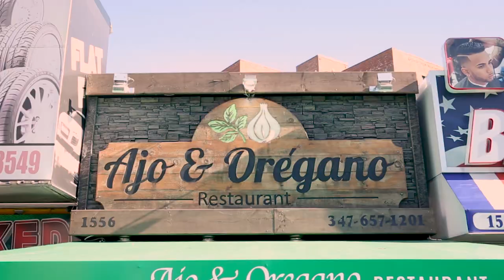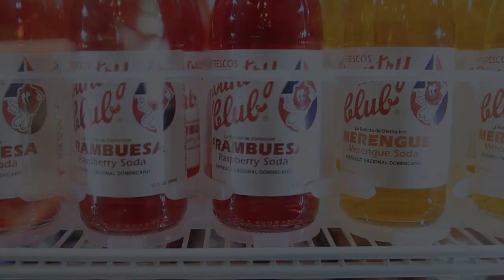AUTHENTIC DOMINICAN FOOD (FREE OF PRESERVATIVES) IN NEW YORK - AJO Y OREGANO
Ajo Y Oregano is a successful family owned business. Located at 1556 White Plains Road, Bronx NY. Serving some of the best authentic Dominican food in New York City.

Ajo Y Oregano. Comida tradicional dominicana con decoración temática campo. Sirviendo Chimi Sliders, comida casera, como Pollo al Caldero y Guandules con Coco.